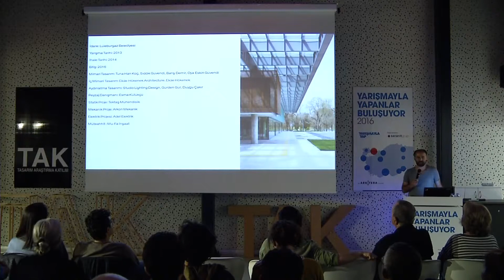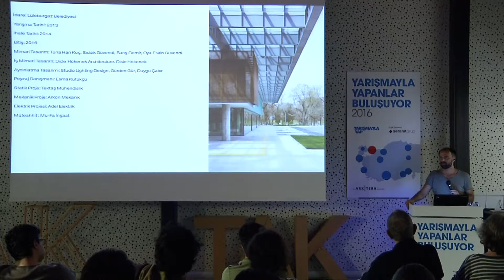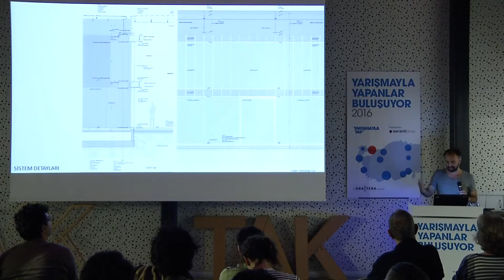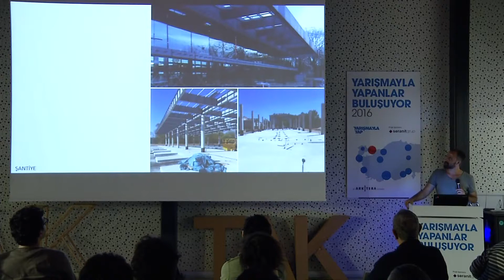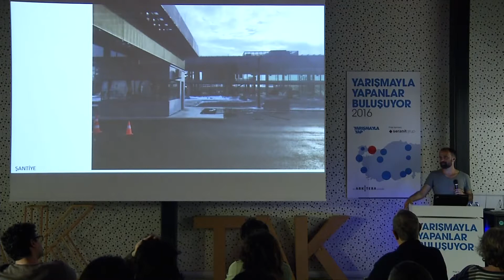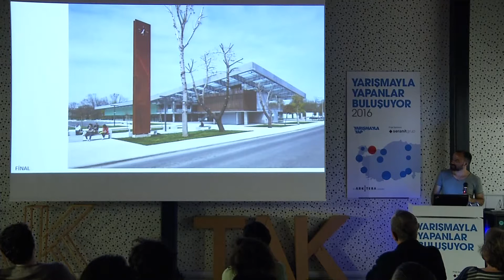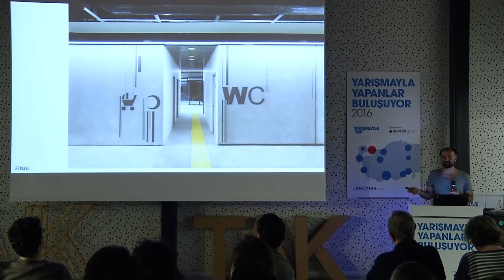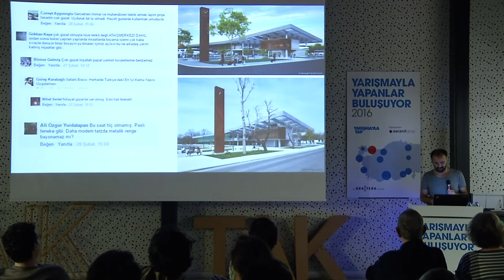Yarışmayla Yapıldı: Lüleburgaz Belediyesi Şehirlerarası Otobüs Terminali, Tuna Han Koç